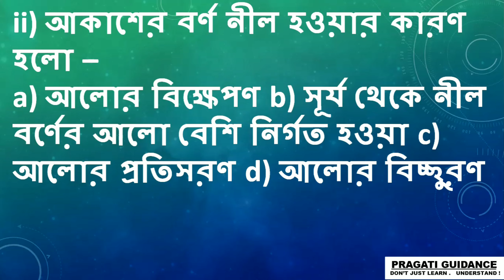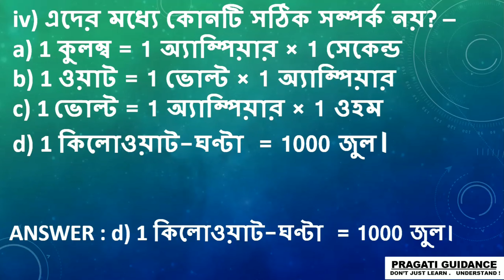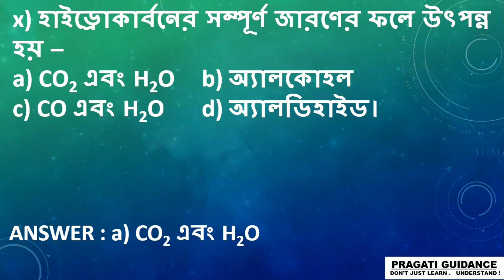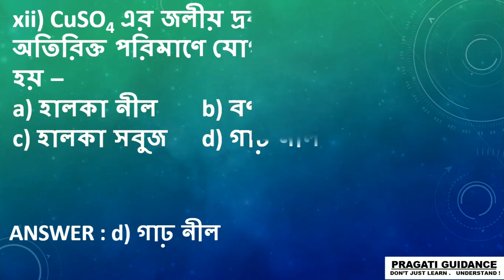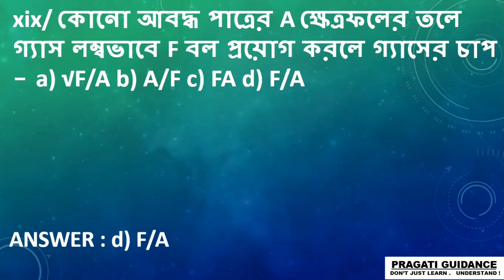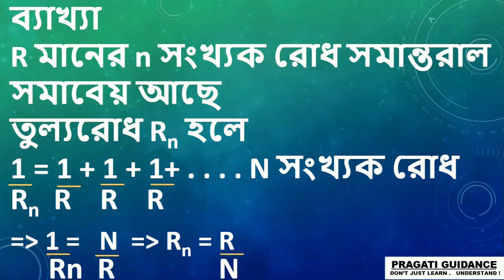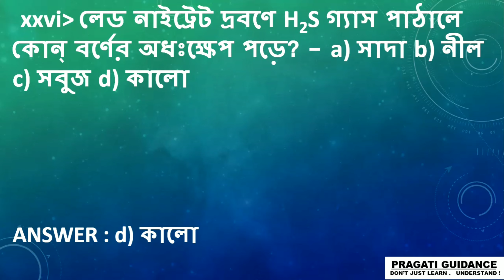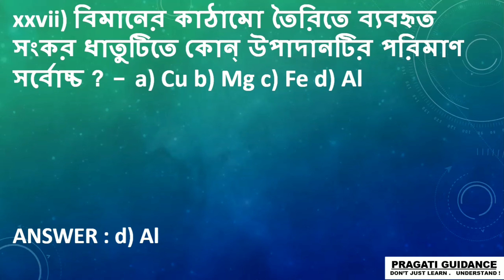মাধ্যমিক প্রস্তুতি || ভৌতবিজ্ঞান || MCQ || PART - 1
CLASS - 10
BOARD - WBBSE
SUBJECT - ভৌতবিজ্ঞান

এই ভিডিওতে দশম শ্রেণীর ভৌত বিজ্ঞান এর অতি সংক্ষিপ্ত প্রশ্ন  নিয়ে আলোচনা করলাম । তোমাদের বুঝতে কোনোরকম সমস্যা হলে comment করে জানিও। পরবর্তীকালে এই ধরনের ভিডিও আরও পাওয়ার জন্য এই চ‍্যানেলের সাথে থেকো।

ভিডিওটি ভালো লাগলে like করো আর বন্ধুদের সাথে share করো

ধন্যবাদ ।